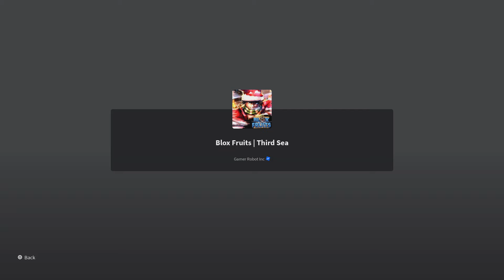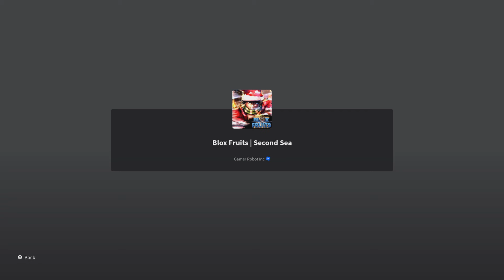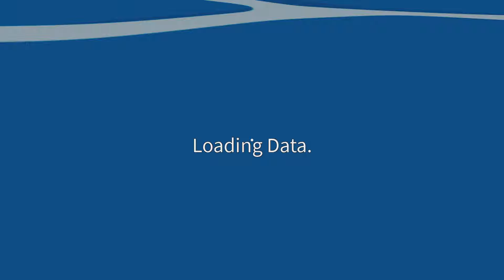Blox fruits bounty hunting with dough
I bounty hunted with dough and superhuman v2 as a marine in blox fruits.